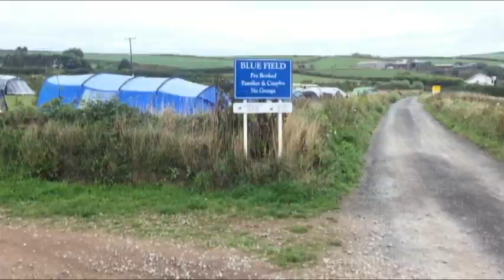Woolacombe Summer Vibes☀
A surf trip to woolacombe☀
Filmed & edited by Sam Dee

VSCO : @SamDeeFilms